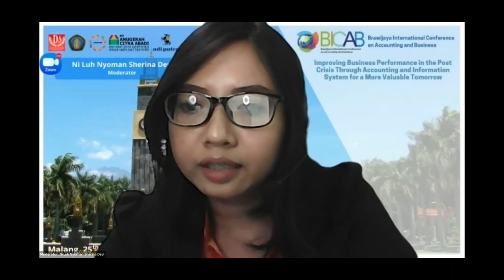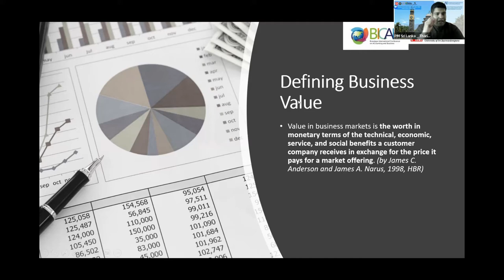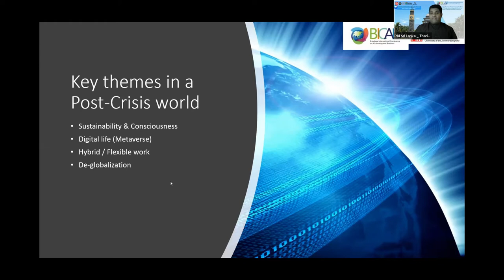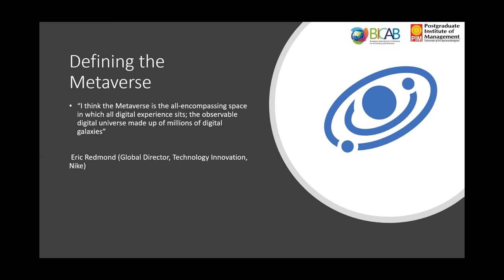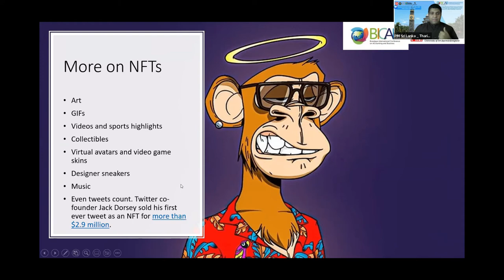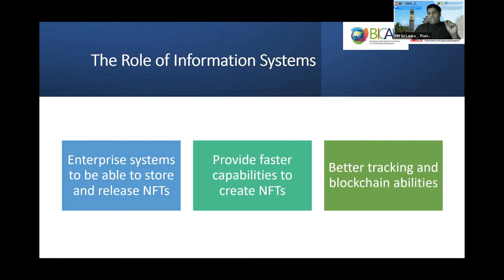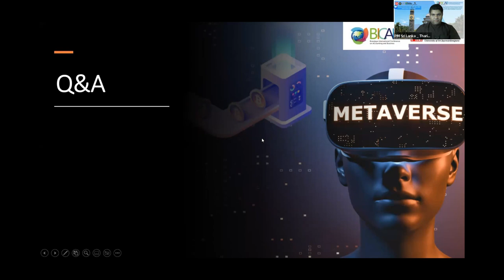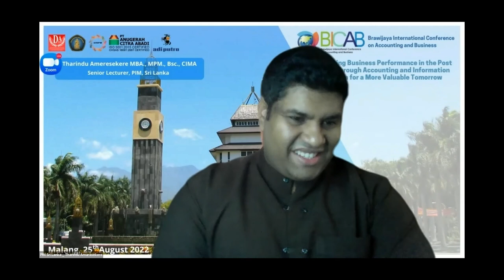AIBPM TALK SERIES - Preparing Business Life in the Metaverse with Tharindu Ameresekere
AIBPM Talk Series with Tharindu Ameresekere

Profile:
Tharindu Ameresekere, full time senior faculty member in University of Sri Jayewardenepura, Sri Lanka. His expertise is in  Management Finance, Digital transformation, Marketing and Branding. He is the national and international award winning speaker and has over 15 years of lecturing and mentoring. He was also CEO and founder of two organisations and consulted over 100 organisations in the past 9 years in HR and Branding. He was also the host of a talk show on national TV and author of the book on impromptu public speaking. Dr. Tharindu also has trained and coached over 3500 executives within 4 years across Asia in leadership/communication and branding.